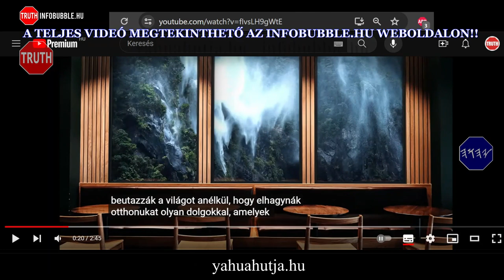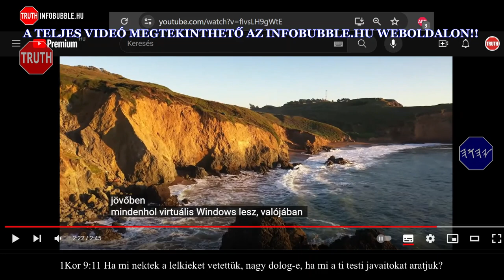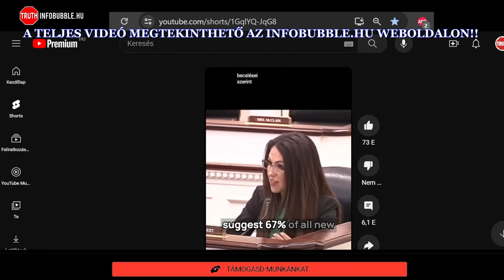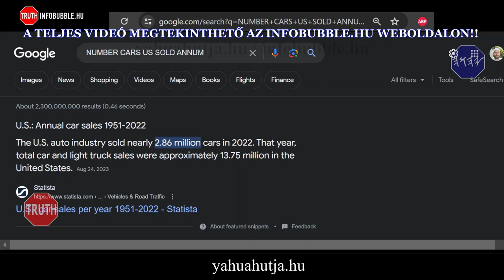KÜLÖNÖS DOLGOK - TECHNOLÓGIAI ÁTVERÉSEK